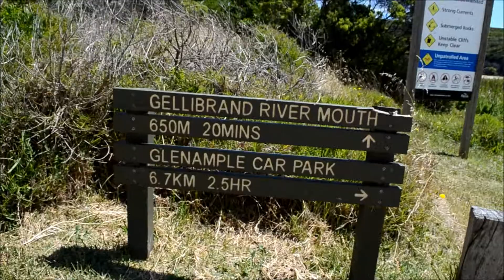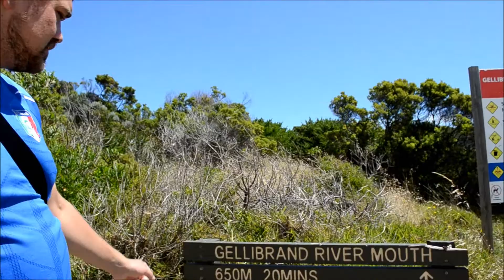Gellibrand River Mouth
Passeio ao Gellibrand River Mouth em Princetown - Victoria.

Quer ver mais? Vem conhecer nosso blog!